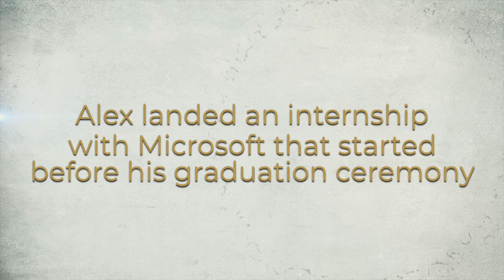Seminole Scholars - Alex Quach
Learn about Crooms AOIT's Alex Quach who landed an internship at Microsoft before he graduated and is currently studying at MIT.